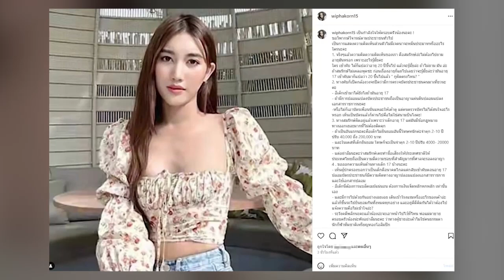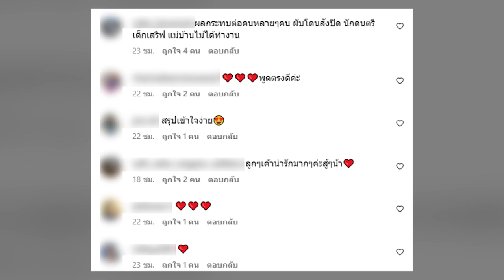คนที่น่าสงสารที่สุดคือลูก! กานต์ ขอพูดอีกครั้ง ถึงเรื่อง สมรักษ์-เด็ก17 ชาวเน็ตเห็นด้วยเพียบ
ล่าสุด ด้านกานต์ ก็ได้ออกมาพูดถึงประเด็นดังกล่าวอีกครั้งว่า สิ่งหนึ่งที่ ละเลยไม่ได้คือเรื่องความหนักเบาของคดีที่ทุกคนจะต้องเจอ รูปโปรไฟล์ของ wiphakorn15